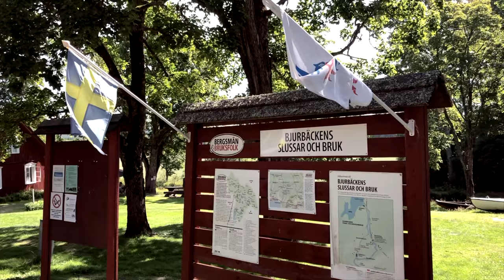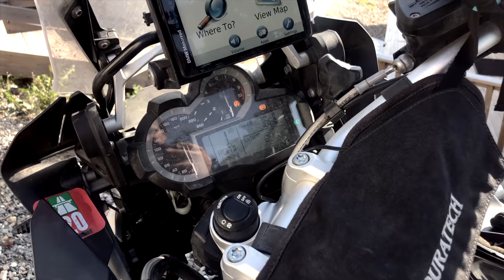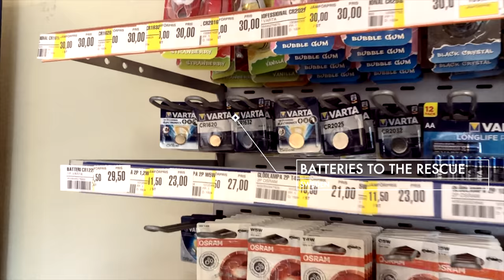DALSLAND & VÄSTERGÖTLAND: Key Problems and lovely lakes at Håverud // EPS 22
From Dalsland to Västergötland and to one of Swedens most exciting roads: Brudfjällsvägen.

We were only about 300 Kilometers away from the city Gotheburg - but decided not to go straight, but on small roads through Swedens counties Värmland and Dalsland, with another overnight stop.

On our way we visited idyllic Bjurbäckens Slussar Cafe before we arrived in Dalsland. Dalsland was originally called Dal, "Valley". The name Dal is still in part used locally, for Dalsland, which translated would be "valley land“. No other part of Sweden has its area covered with as many lakes as Dalsland does.

Over small roads along several lakes we arrived in Västergötland. The southern and eastern part of the province Västergötland is dominated by hills, The northern and western portions of the province belong to the Central Swedish lowland.

And then we hit one of Sweden's best motorcycle roads: this 8 kilometer long Brudfjällsvägen many people compare it to a rollercoaster.

With Håverud Hotell we found another hotel at a lake. If I enjoyed a swim again? I guess you know the answer - but you will as well find out in this video!

//Join the journey from Switzerland to Nordkapp - to Europes barely inhabited places and it's last big secrets. The wild ride takes my travel partner and me 12.000 kilometres through 6 countries: Switzerland, Germany, Denmark, Norway, Finland, Sweden.

Time of the journey: July 2020 to September 2020

// Welcome to the journey! I am Lea Rieck, a journalist and author and I want to take you with me on a motorcycle overlanding adventure to all the wild and beautiful places in the world!

// I circumnavigated the world solo from 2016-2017 and now I am going to all other places I have not seen yet. Now on the channel: my motorcycle trip around africa/ the first stage of the journey through westafrica.

// Riding a BMW 1200 GSA (2016 model) that was kindly rented to my by a friend

//Equipped by myself (all my usual gear is still stuck in Africa and I self-bought these new items):
Klim Artemis jacket & Krios Pro helmet
BMW Motorrad Pants + gloves
Alpinestar Boots
Leatt Neckbrace  (given to me from Leatt as my self-bought neckbrace is still in Africa)

//Filmed with:
2 x Go Pro Hero 8
DJI OSMO Pocket
Iphone 11
Tripod: Manfrotto BeFree
Tripod Iphone: Joby GorillaPod
Editing Program: Final Cut Pro X